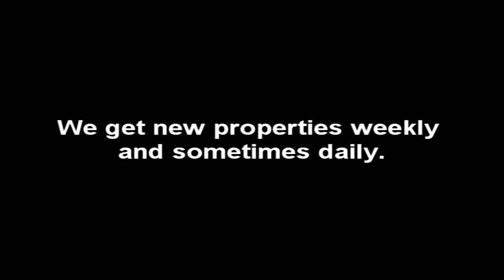real estate denver co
- real estate Denver CO? Now you can find distressed seller leads and wholesale properties quickly and easily. find denver homes for sale and fix an flip homes in denver